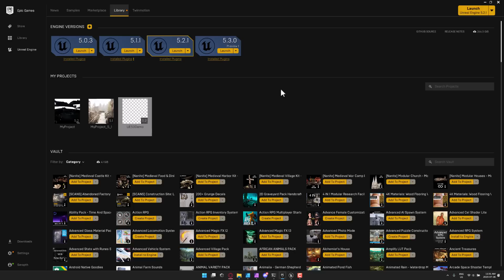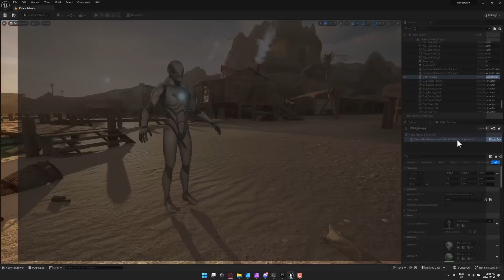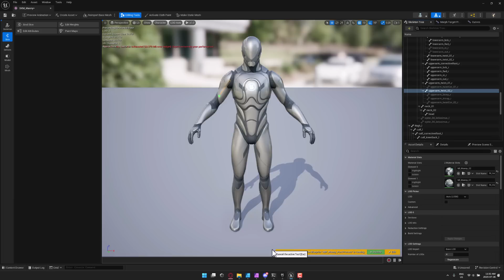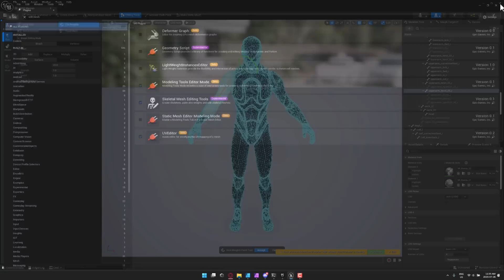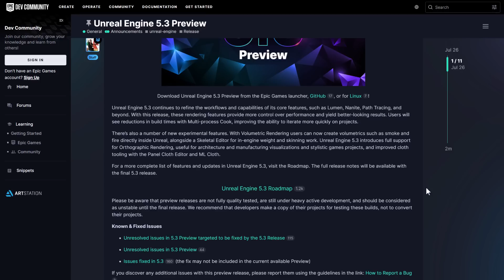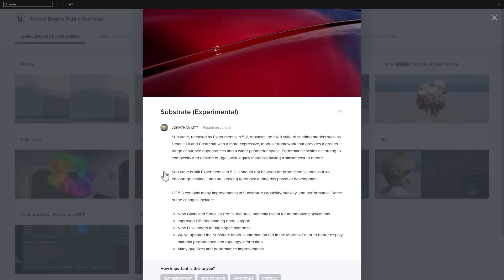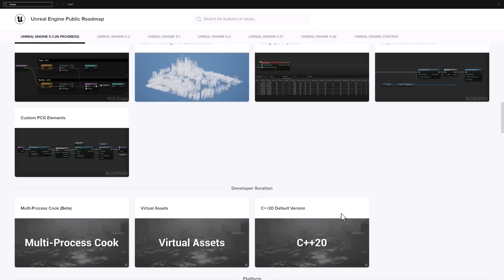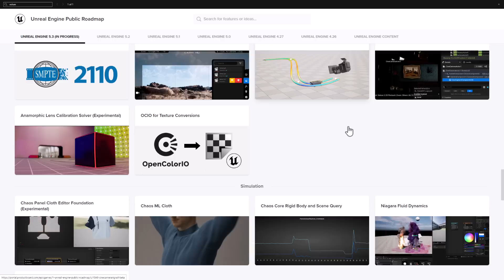Unreal Engine 5.3 Preview Is Here!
Epic Games have just released Unreal Engine 5.3 preview.  This is of course a preview release so no way you should even consider using it in production!  The 5.3 release adds several new features including improvements to Lumen, Nanite, Substrate and more.   There are also several new experimental features including new volumetric support, path tracing improvements and a new in UE skeletal editor tools.  Oh, and better build times... but nobody want that, right? ;)